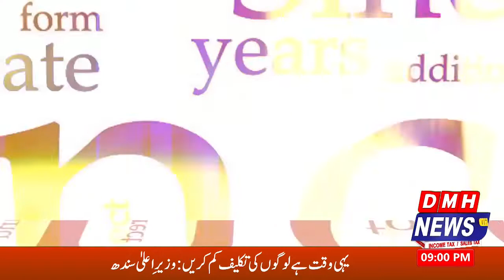Budget Amendment Changes || Tax Aur Awam || 2-9-2022 || DMH News